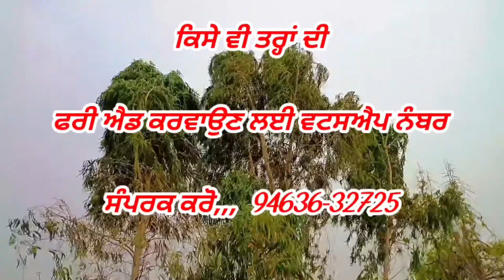ਆਈ 20 ਕਾਰ ਵਿਕਾਊ ।। i20 Sports car sale ।।@SELLINPUNJABI